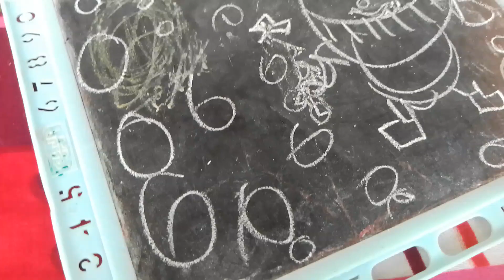December 25, 2021